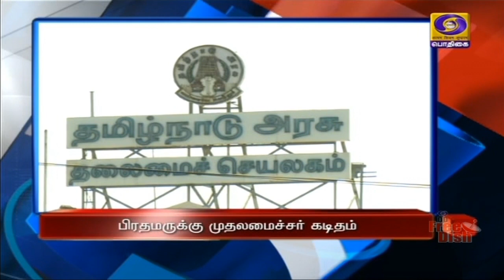பொதிகை பிற்பகல் 2.00 மணி தலைப்புச் செய்திகள் [27.05.2021]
1)  மாநிலங்கள் மற்றும் யூனியன் பிரதேசங்களில் தற்போது ஒரு கோடியே 84 லட்சம் கொரோனா தடுப்பூசிகள் கையிருப்பில் உள்ளது - மத்திய சுகாதார அமைச்சகம்.

2)  செங்கல்பட்டு தடுப்பூசி உற்பத்தி மையத்தை தமிழக அரசுக்கு குத்தகைக்கு வழங்க வேண்டும் - பிரதமர் நரேந்திர மோதிக்கு, முதலமைச்சர் மு.க.ஸ்டாலின் கடிதம்.

3)  சென்னைக்கு மேலும் 84 மெட்ரிக் டன்  ஆக்சிஜன் ரயில் மூலம் வந்தடைந்தது  - தமிழகத்திற்கு இதுவரை ஆயிரத்து 300 மெட்ரிக் டன் ஆக்ஸிஜன் விநியோகம்.

4) கொரோனா நோயாளிகளின் விவரங்கள் குறித்து நாள்தோறும் அரசுக்கு அறிக்கை அளிக்க வேண்டும் - தனியார் மருத்துவமனைகளுக்கு சென்னை மாநகராட்சி உத்தரவு.

5) ஆசிய குத்துச்சண்டை போட்டி - இந்திய வீராங்கனைகள் பத்து பேர் அரையிறுதியில் இன்று பங்கேற்பு.